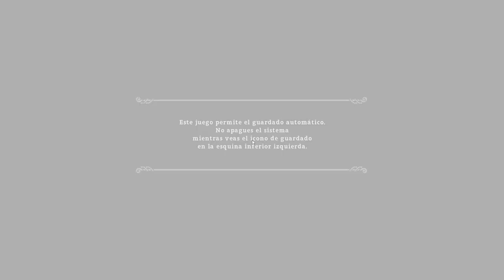MERECE LA PENA ONE PIECE WORLD SEEKER EN 2023?||Os cuento mi opinión tras 25 horas y todo hecho.